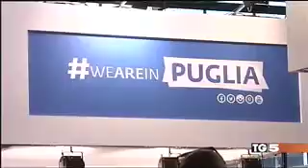Servizio TG5 - Premio Excellent 2016